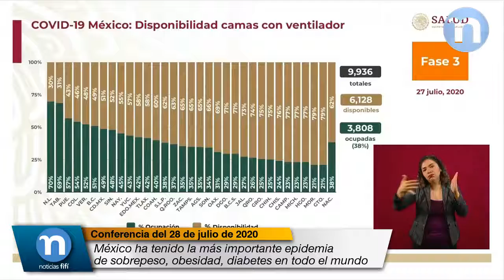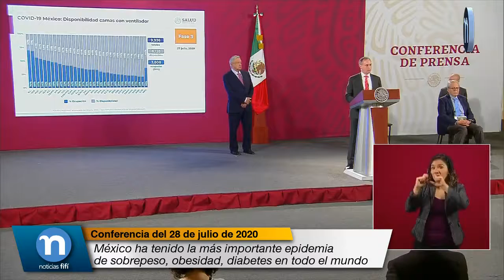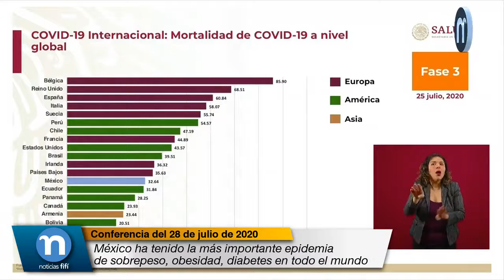México ha tenido la más importante epidemia de sobrepeso, obesidad, diabetes en todo el mundo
Hugo López-Gatell Ramírez, Subsecretario de Prevención y Promoción de la Salud:

México es uno de los países del mundo entero que ha tenido las más importantes epidemias de sobrepeso, obesidad, diabetes, enfermedad cardiovascular en todo el mundo. Hemos sido por varios años ya sea el primero o el segundo de los países con las mayores prevalencias de obesidad y sobrepeso. Seguimos siendo el primer país en prevalencia de obesidad infantil con 35 por ciento de los niños y adolescentes teniendo sobrepeso o bien, obesidad, primer país del mundo en la niñez y en la juventud.

Regresando al tema de COVID y relacionándolo con esto, podemos ver en forma panorámica en esta diapositiva cuál es el lugar que ocupa México en comparación con otros países en términos de la mortalidad medida de la manera que debe medirse, que es de acuerdo a la población.

Entonces, la mortalidad por 100 mil personas, México tiene 32.64 por ciento, 32.6 por cien mil habitantes comparado con otros países que se muestran ahí en la diapositiva.